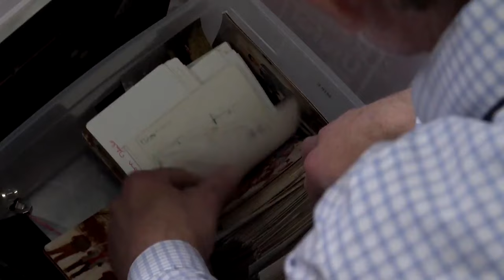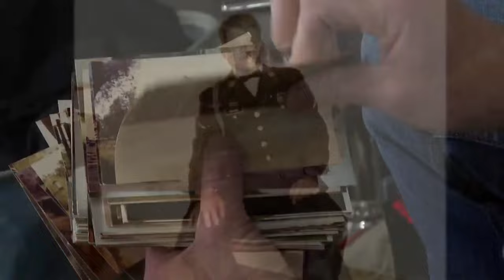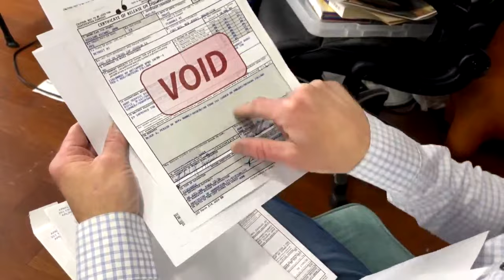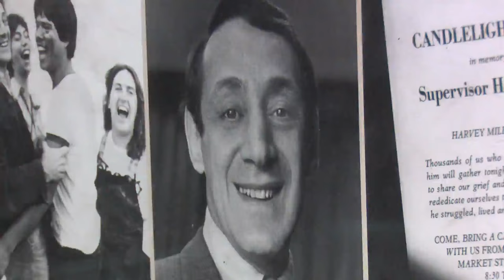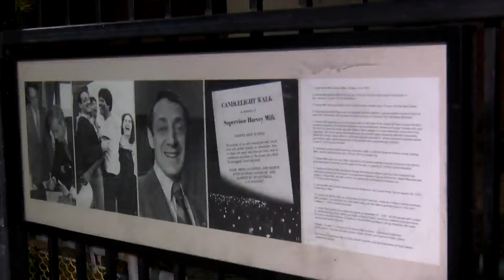The first U.S. Navy ship named after openly gay individual Harvey Milk has docked in San Francisco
The arrival of the USNS Harvey Milk Naval Ship, named after the iconic activist Harvey Milk, signifies a significant moment reflecting the advancement of inclusion and equality. Milk, renowned as the first openly gay elected official in California, continues to inspire progress and acceptance.